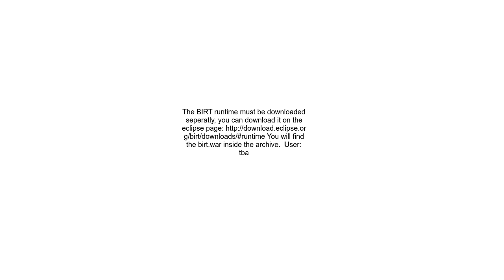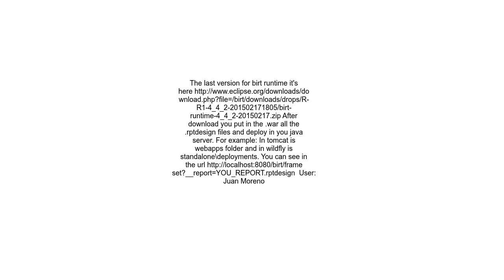BIRT Runtime download BIRT Viewer